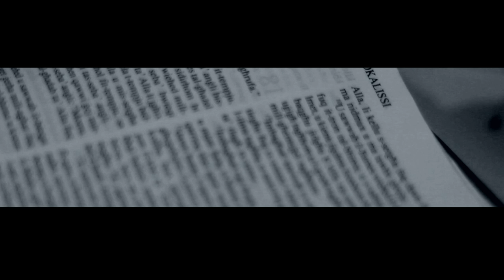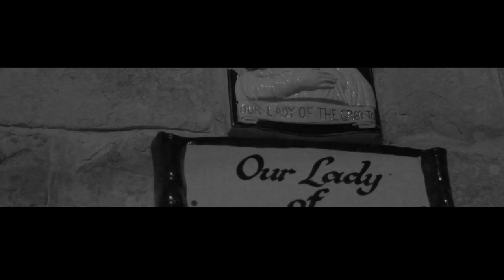Lucy's Last - The Otherside (OFFICIAL VIDEO)